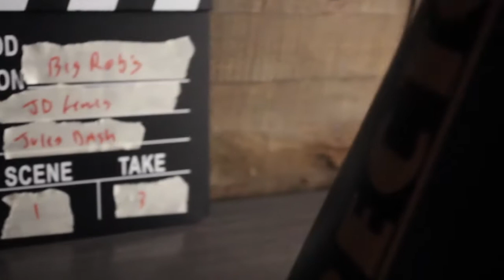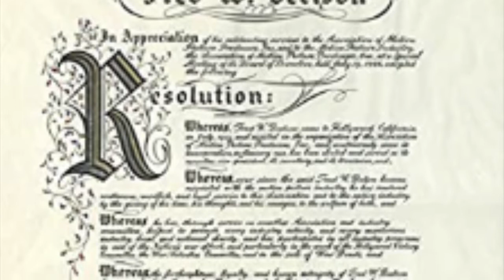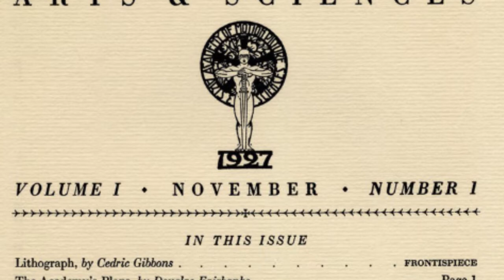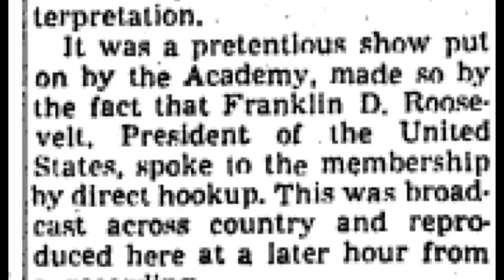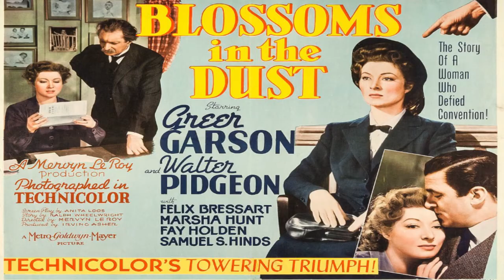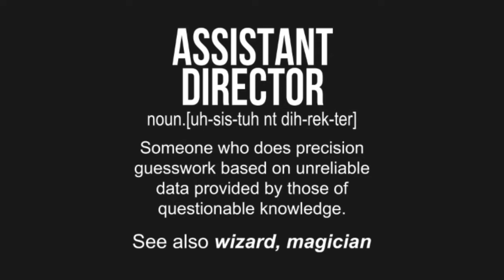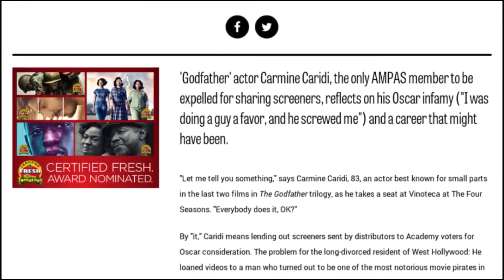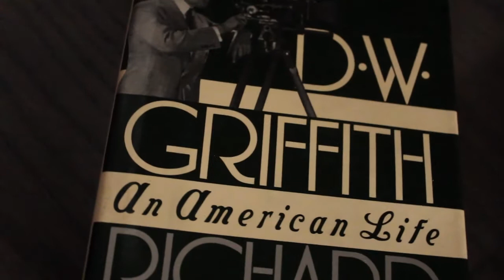Big Rob's Classic Cinema Episode 19 - History of the Academy Awards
In this episode, Joe and I look into the history of the Academy of Motion Picture Arts and Sciences.  There's so much to this organization, it was hard for us to condense it all in one video, although I think we did pretty good.